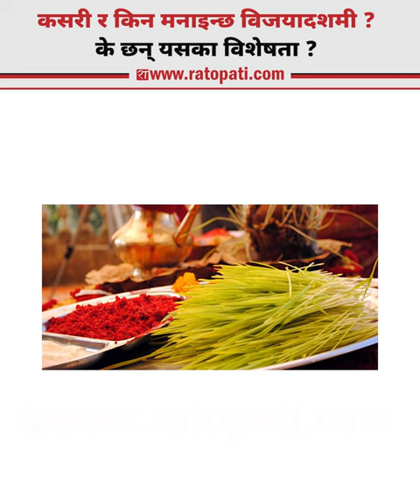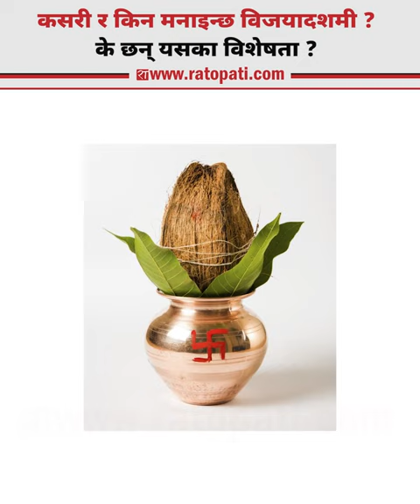कसरी र किन मनाइन्छ विजयादशमी ? के छन् यसका विशेषता ? || Ratopati